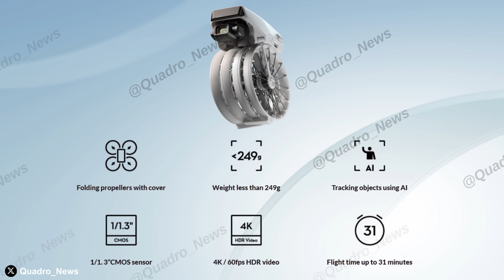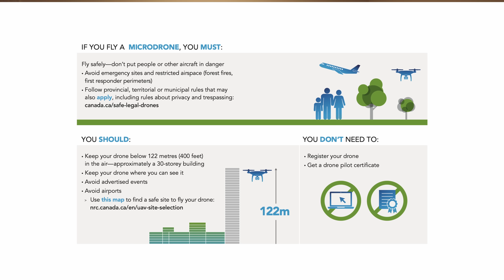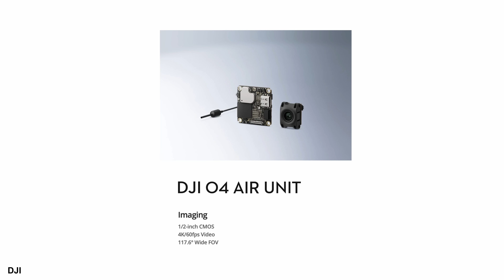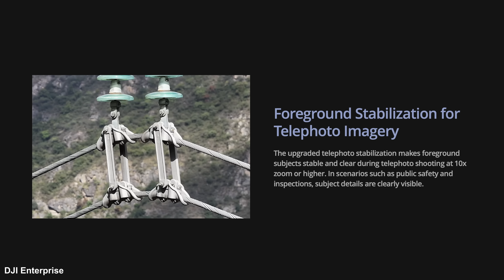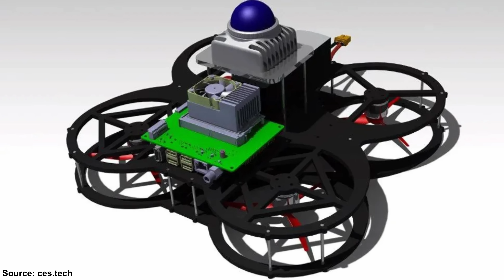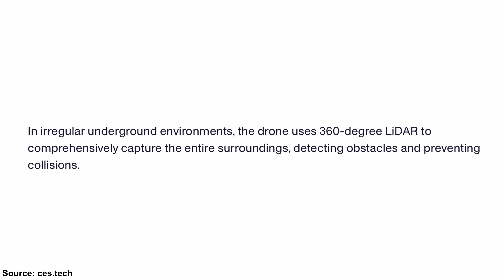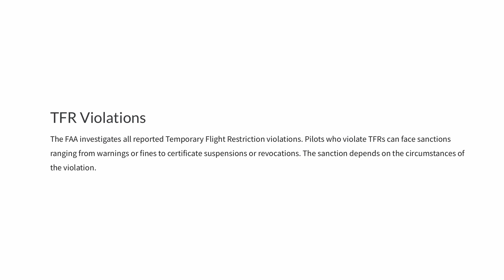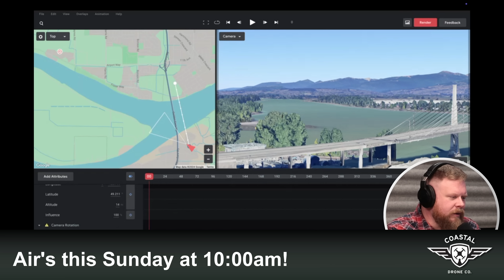Weekly Drone News: Is this the DJI FLIP? DJI's newest sub-250g drone.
We have an important message about the Palisades Fire Drone impact at the end of the video.  - Wow, it’s been a crazy week in the world of drones, from major leaks regarding the DJI flip, to Mavic 4 pro leaks, to CES, to the Matrice 4T, it’s been crazy.  We’ve scoured the internet for the most compelling and interesting stories this week in the world of drones, sit back and enjoy!

CHAPTERS:
0:00 - Intro
0:36 - New Mavic 4 pro leaks
1:38 - DJI Flip launches next Tuesday
3:37 - DJI Launches 04 FPV air unit
5:06 - DJI Matrice 4T/E Launch
6:59 - Man uses thermal drone to help rescue pets
7:47 - New drones at CES
9:21 - Drone collides and damages firefighting plane in Palisades California
13:29 - Outro

300W GAN USB-C Fast Charger
DJI Air 3S Fly More Combo (RC2)
DJI Air 3S ND Filter Set
DJI Mini 4 Pro Fly More Combo (RC2)
DJI Mini 4 Pro ND Filter Set
SanDisk Extreme 256GB U3 V30 MicroSD Card